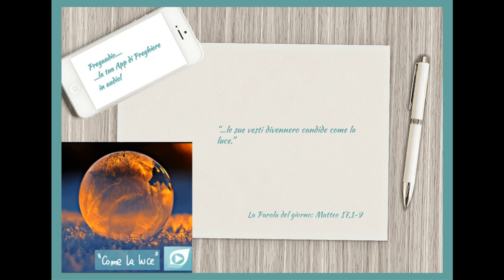Vangelo del 6 Agosto 2023: Matteo 17,1-9 con il commento di don Franco Mastrolonardo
In quel tempo, Gesù prese con sé Pietro, Giacomo e Giovanni suo fratello e li condusse in disparte, su un alto monte. E fu trasfigurato davanti a loro: il suo volto brillò come il sole e le sue vesti divennero candide come la luce. Ed ecco apparvero loro Mosè ed Elia, che conversavano con lui. Prendendo la parola, Pietro disse a Gesù: «Signore, è bello per noi essere qui! Se vuoi, farò qui tre capanne, una per te, una per Mosè e una per Elia». Egli stava ancora parlando, quando una nube luminosa li coprì con la sua ombra. Ed ecco una voce dalla nube che diceva: «Questi è il Figlio mio, l'amato: in lui ho posto il mio compiacimento. Ascoltatelo». All'udire ciò, i discepoli caddero con la faccia a terra e furono presi da grande timore. Ma Gesù si avvicinò, li toccò e disse: «Alzatevi e non temete». Alzando gli occhi non videro nessuno, se non Gesù solo. Mentre scendevano dal monte, Gesù ordinò loro: «Non parlate a nessuno di questa visione, prima che il Figlio dell'uomo non sia risorto dai morti».